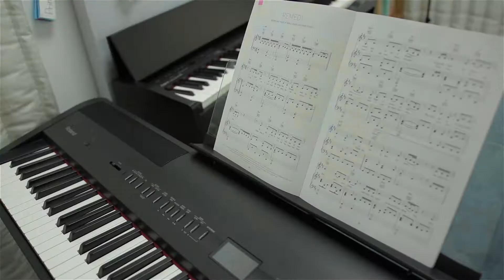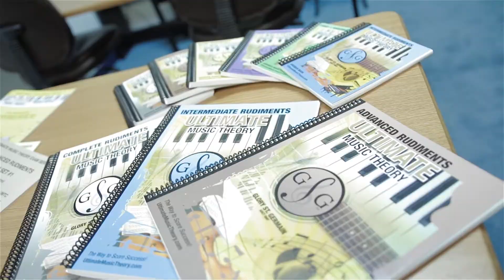Welcome to SoKnow Studio!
SoKnow Studio is Honolulu's premier music and language teaching center!